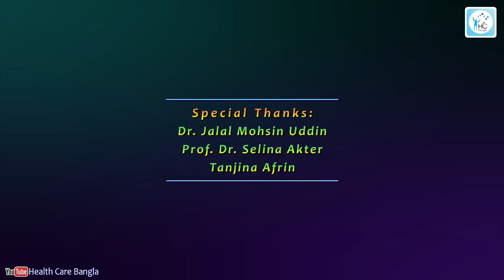খাদ্যনালীর ক্যান্সারের লক্ষণ, কেন হয়, চিকিৎসা কি? Esophageal cancer: Causes, Symptoms & Treatment.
Brief discussion about esophageal cancer.

আলোচনা করেছেনঃ
ডাঃ মোঃ মোবারক হোসেন
সহকারী অধ্যাপক
থোরাসিক সার্জন
জাতীয় বক্ষব্যাধি ইনস্টিটিউট ও হাসপাতাল
চেম্বারঃ ইউনিভার্সেল মেডিকেল কলেজ ও হাসপাতাল লিঃ
মহাখালী, ঢাকা
সিরিয়ালের জন্যঃ ০১৮৪১-৪৮০০০০